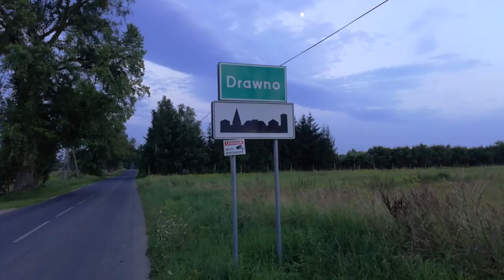Zachodniopomorskie. NAWALNE DESZCZE - klęska w rolnictwie. Sytuacja w gminie Drawno [8.2017]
Film opracowany przez Kubę Buchajczyka. Obrazuje sytuację w gminie Drawno w powiecie choszczeńskim w woj. zachodniopomorskim. Zdjęcia wykonano w dniach od 28 lipca br. do 3 sierpnia br.

Po wiosennych przymrozkach, w okresie kilku ostatnich tygodni, województwo zachodniopomorskie nawiedziła klęska nawalnych deszczów. Ilość wody jaka spadła w tym okresie na nasz region jest większa od połowy średniej rocznej ilości opadów z ostatnich kilkunastu lat.

Nawalne deszcze poczyniły ogromne straty na dojrzewających do zbioru plantacjach zbóż i rzepaku, a także tonących w wodzie plantacjach roślin okopowych. Obnażyły one również tragiczny stan urządzeń melioracji wodnej i wieloletnie zaniedbania w tym zakresie. Stopień nasączenia gleby wodą jest tak duży, że nawet w przypadku ustąpienia opadów, przez wiele dni nie będzie możliwy wjazd na pola ciężkiego sprzętu żniwnego. Zastoiska wodne
i nadmierne uwilgotnienie gleby, spowodują straty w plantacjach roślin okopowych. Sytuacja jest tak poważna, że może zagrozić egzystencji wielu gospodarstw.